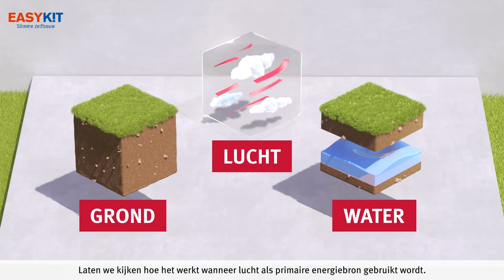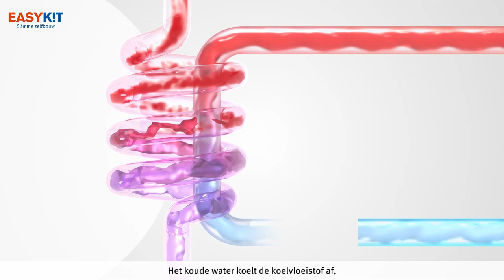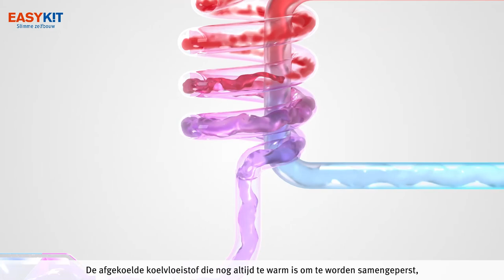Hoe werkt een lucht-water warmtepomp?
De GeniaAir Monobloc van Bulex is een all-in-one warmtepomp waarmee u uw woning volledig kan verwarmen gedurende de wintermaanden. De warmtepomp wordt buiten uw woning geplaatst en rechtstreeks aangesloten op uw verwarmingssysteem, waardoor u binnenshuis geen extra ruimte hoeft te voorzien. Dit maakt van de GeniaAir Mono een zeer compact en efficiënt verwarmingssysteem dat zeer eenvoudig te integreren is in een bestaande woning en dus snel te installeren, waardoor ook de installatiekosten beperkt blijven. Nog een pluspunt: de GeniaAir Mono kan ook voor actieve koeling zorgen tijdens de zomermaanden.

Een warmtepomp is niet alleen vriendelijk voor het milieu maar ook voor je budget. Zeker als je de installatie zelf doet. Profiteer van onze vakkennis. Laat je door onze Easykit specialisten begeleiden en verwarm je huis of je sanitair water met hernieuwbare energie. Je warmtepomp heeft ook een gunstige invloed op het e-peil van je woning.